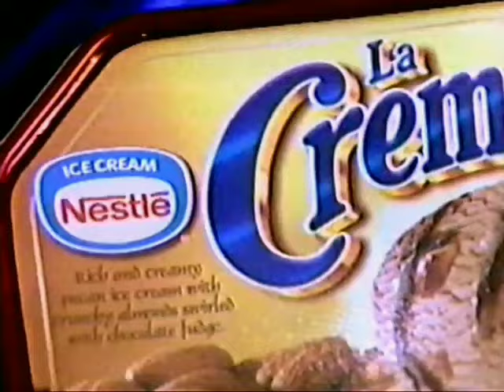Nestlé La Cremeria 15s - Philippines, 2001